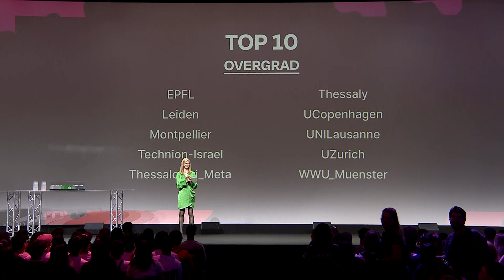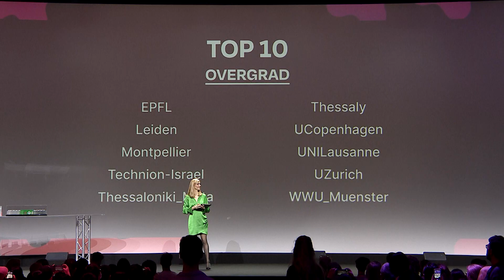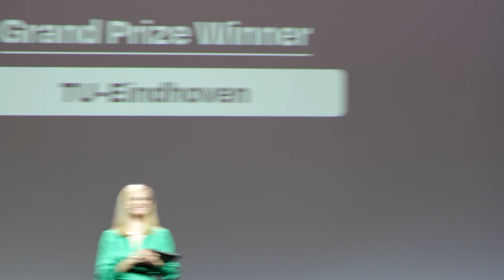iGEM 2022 Final Day 9/9 - Grand Prize Winners